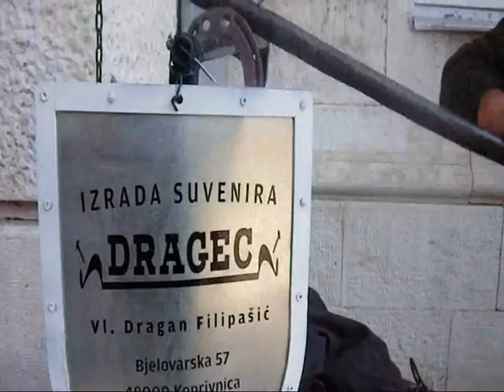Hand Made Pula.wmv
9. Hand made festival u Puli